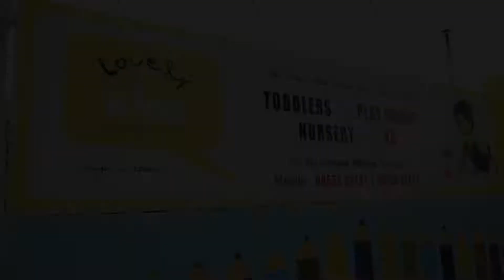Lovely Kids Pre School Tiruchengode Promotional Video converted